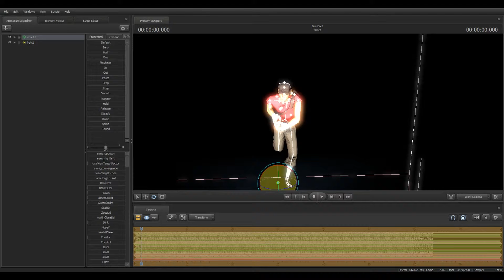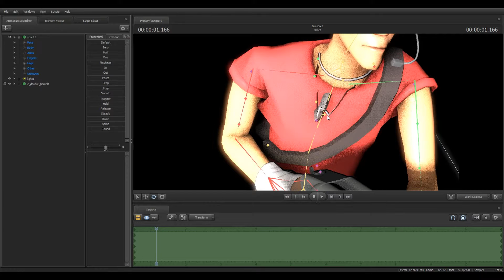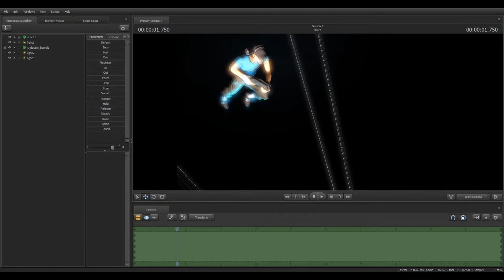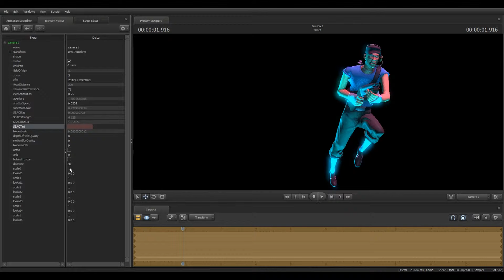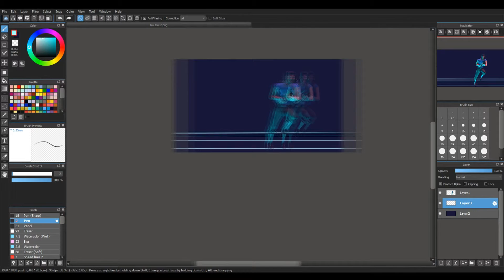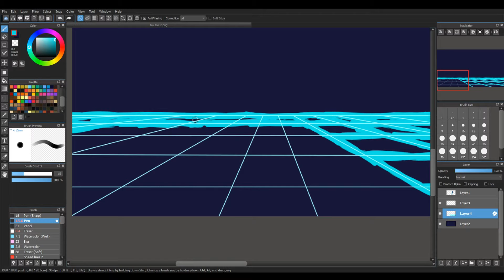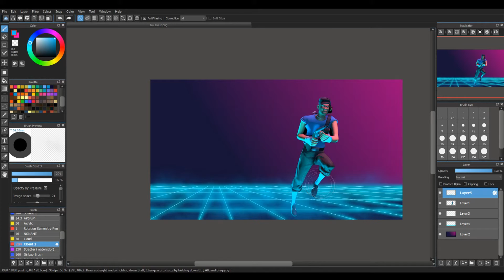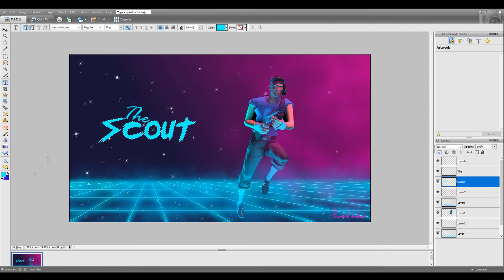80's Blu Scout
This one's a little bit longer because I'm trying something different. I decided to show how I made the stylized background on top of showing how I posed the SFM model. If this is something you's like to see more of, let me know!